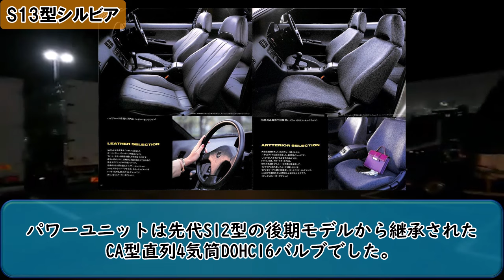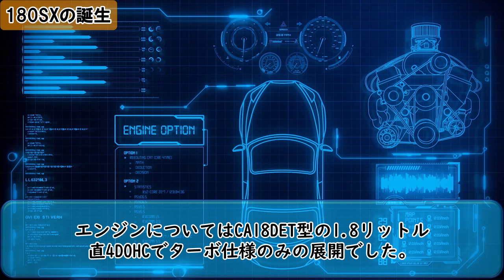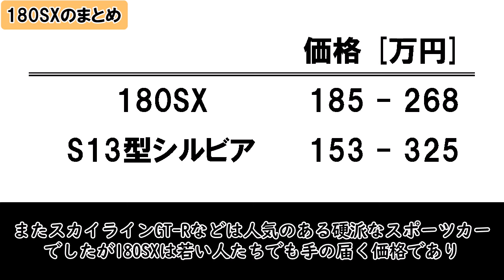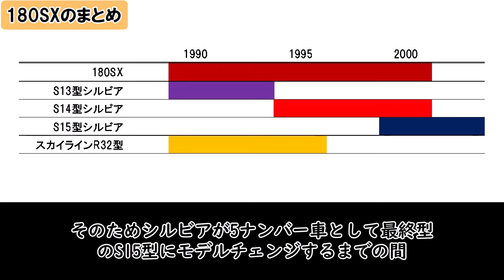【今はないこの素晴らしさ】日産180SXはなぜ名車なのか？（気になる自動車ニュース）180sx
今回は「日産：180SX」についてエクステリアを含めて魅力を紹介します。180SXは独特なデザイン性とパフォーマンスで人気を誇っています。中古車市場でも人気があり、またドリフトの世界では優れた操縦性とパワフルなSRエンジンにより幅広いドライバーに支持されています。特にFRレイアウトはドリフトに最適です。カスタムの観点から見ても高い評価を得ており、エンジンのチューニングからエアロパーツの追加、内装のカスタマイズまで自分だけのオリジナルカーを作り出すベース車両と言えるでしょう。

00:00 オープニング
00:26 S13型シルビア
01:46 概要
02:34 誕生
04:35 エクステリア
06:15 商品性
06:50 シルエイティーとワンビア
08:09 まとめ
09:50 エンディング

こちらのYouTubeチャンネルでは自動車解説の動画を投稿しています。誤字や誤情報が見られた際はコメント等で是非報告してください。今後の品質の向上に向けて頑張りたいです。

⚠注意事項⚠
③スポーツカーや乗用車については明確な区分はないので、投稿主の主観で決めます。ご理解お願いします。高級車、お手頃価格、人気などの表現も明確な区分がないため同様となります。
④コメントにて不快な文章、悪戯、攻撃的な発言等は控えてください。皆さんが閲覧可能なコミュニティーなので気を付けましょう。悪質な場合、コメントにて注意喚起や他の措置を行うことがあります。なおコメントについては自己責任になります。
⑤本動画等の画像はイメージであり、必ずしも本物とは限らない可能性があります。
⑥投稿主を含め動画協力関係者への個人情報の書き込みはやめてください。また間接的でも特定できるような書き込みはしないようにして下さい。
⑦紹介する情報はなるべく最新のものになるように心掛けていますが、古い情報の可能性もあります。お気をつけて下さい。
⑧ドラレコ動画は視聴者提供のものであり使用許可を得てます(動画提供者に対して誹謗中傷や晒し行為が見受けられたため、提供者の記載はしていません)。また交通マナー等の受け止め方は視聴者に委ねます。
⑨5ちゃんねる（5ch.net）のコンテンツよりLoki Technology, Inc. からコンテンツの使用許諾を得ています。